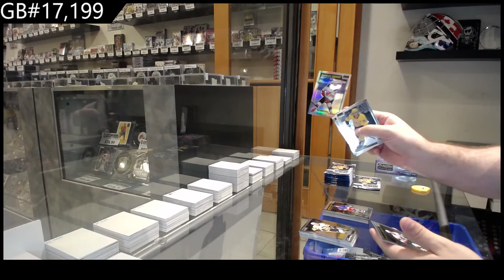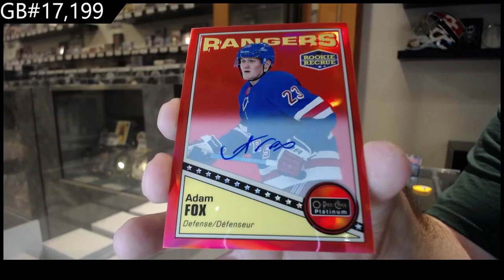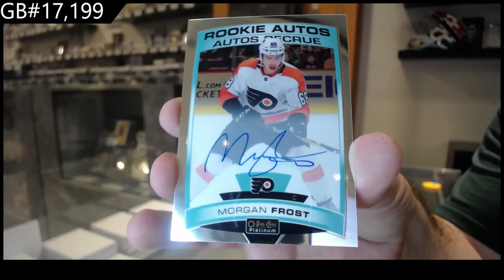19-20 UD OPC Platinum & 20-21 UD OPC Platinum Hockey Box Break - C&C GB #17,199